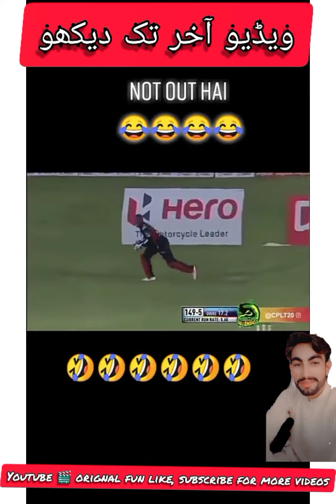Most funny fails in cricket world very very funny😂😂😂mp4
Hi guys,
This is a cricket video.
This video is very funny 😂😂😂.
This video only for your intertatment so watch and enjoy.